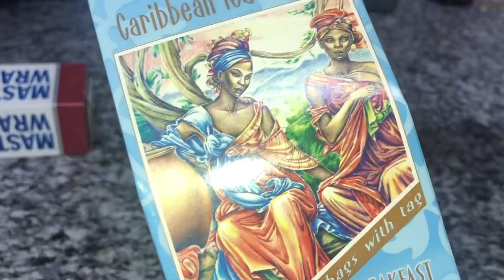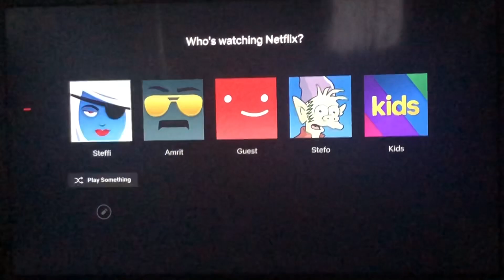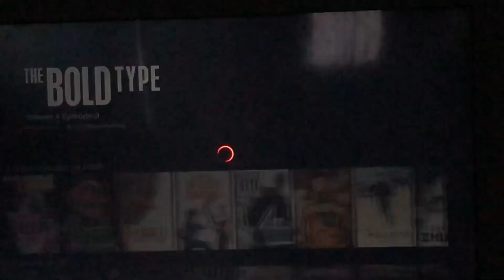WEEKEND VLOG|| PREGNANCY CHIT CHAT/RANT||FOOD VLOG|| CURRY ROAST GOAT||SELFCARE|| TRINIDAD YOUTUBER